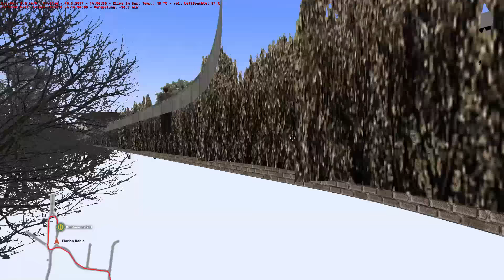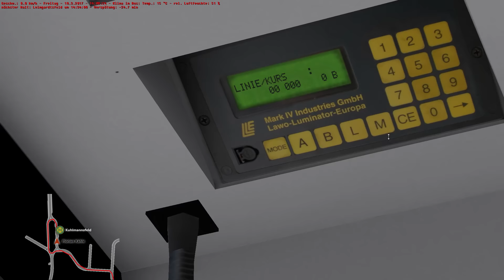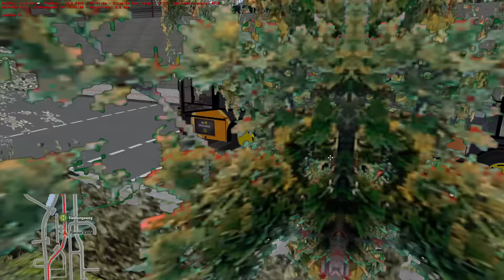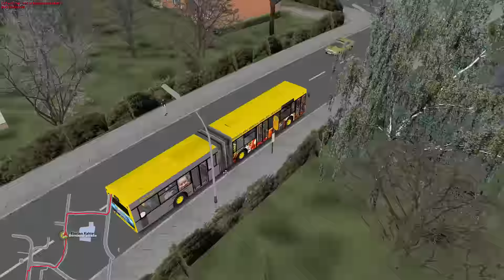OMSI 2 [60 FPS] - NEOPLAN N4021NF Stadtgelenkbus - Let's Play Omsi 2 [#320]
📌Let's Play OMSI 2 (2017) von/by Florian Kahle
🏙Map: Ahlheim 3.1.1
🚍Bus: Neoplan N4021NF ZF 4HP
🏁Linie/Line: 152: Kuhmannsfeld → Ahlheim Hbf.

The links which are marked with * are affilate Links. They are connected with the partnerprograms of Amazon or MMOGA and serve to find products faster. Depending on the success it will paid a commission if the links are used..